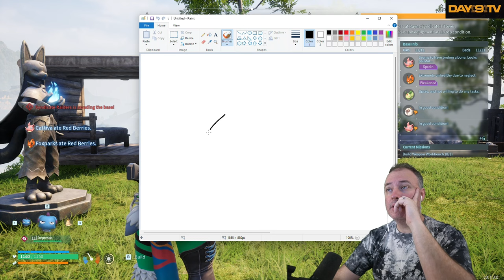Palworld Manages to Win Back my Excitement!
I'm enjoying Palworld again!